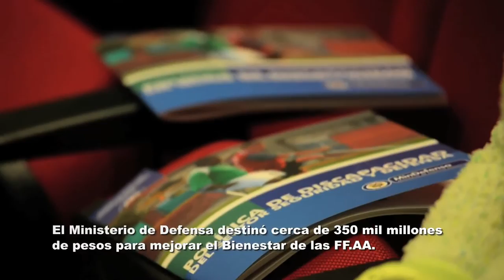Presentación de la Política Sectorial de discapacidad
“Esta guerra se va a acabar, pero nosotros vamos a tener una responsabilidad con estos muchachos por 50 o 60 años”, afirmó el ministro de Defensa, Juan Carlos Pinzón, durante la presentación de la Política de Discapacidad para el sector  de Seguridad y Defensa.

“Esta Política hace que todas las iniciativas por nuestros héroes de la Patria dejen de ser esfuerzos aislados y los convierte en un sistema perfectamente articulado, para que esas personas que han quedado en discapacidad por situaciones propias del servicio tengan respuesta en todos los niveles con una sola planificación”, explicó Pinzón.